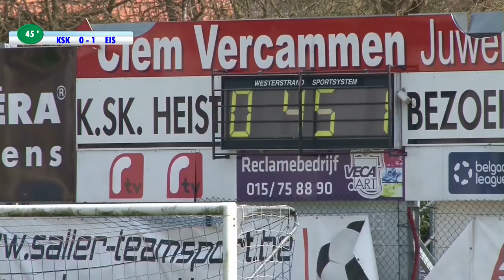KSK TV ... K.SK. Heist - Patro Eisden 2 - 1